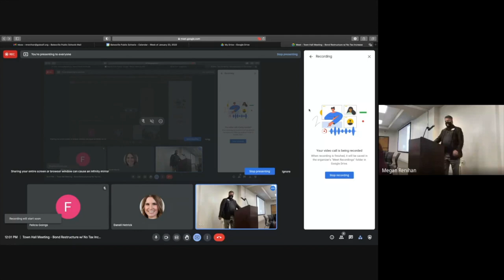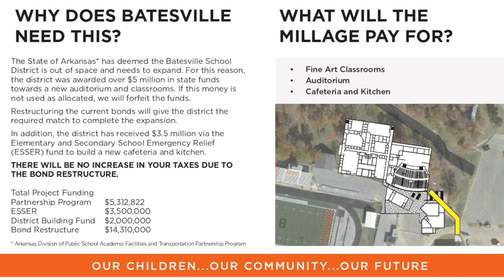Town Hall Meeting, Bond Restructure with No Tax Increase - 2/26/22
Bond Restructure with No Tax Increase
Early Voting - Feb 1st - 7th
Election Day - Feb 8th
All voting will take place at the Batesville Community Center
Next town hall meeting - Feb 1st 6 - 7 p.m. @ the Batesville Community Center